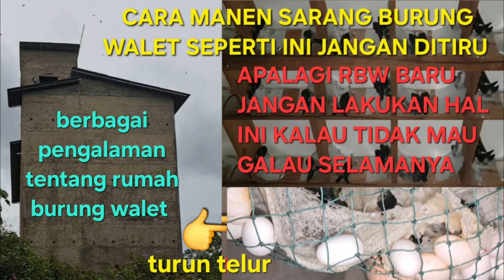rumah burung walet || perhatian❗️cara ini jangan ditiru bagi petani walet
(rumah burung walet perhatian cara ini jangan ditiru bagi petani walet) kali ini kz mau berbagai tentang rumah burung walet cara manen seperti ini tidak baik untuk dilakukan bagi petani walet video ini buat contoh saja bosku semoga bermanfaat